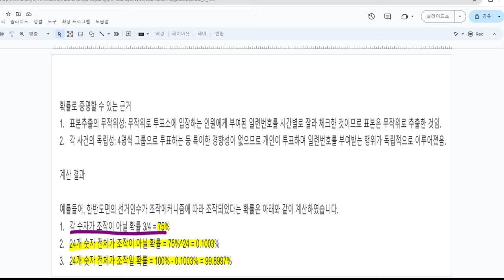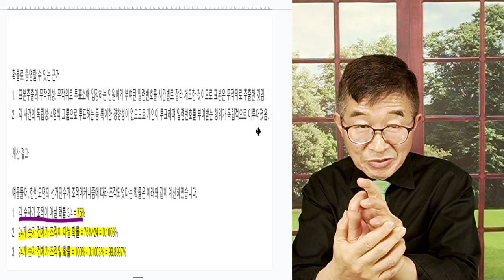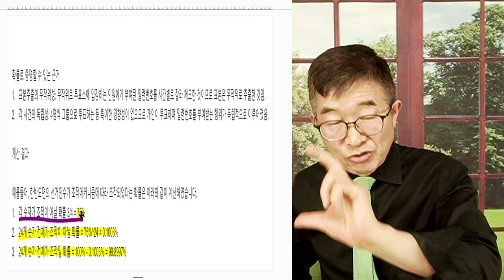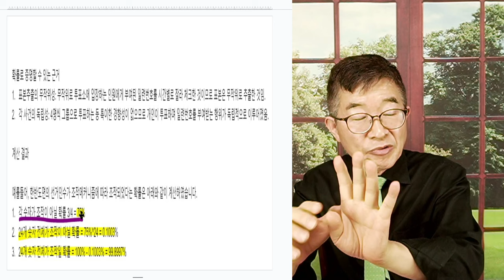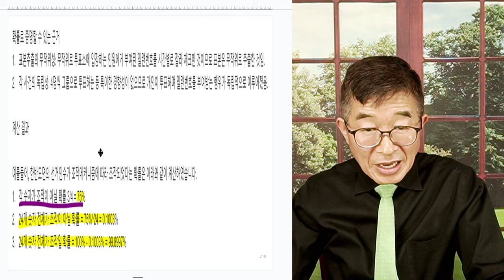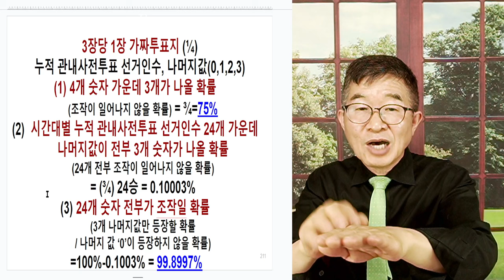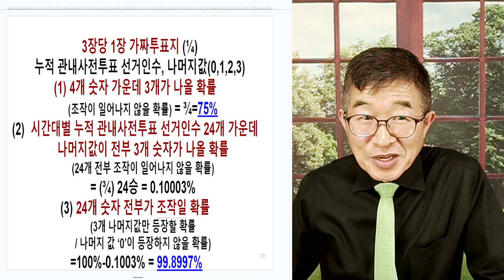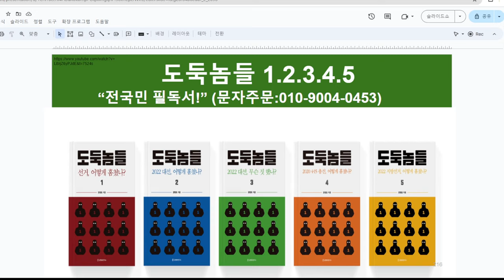3551개 읍면동, 전부 / 선거인수 부풀리기와 헛수 발견 / 시골촌부, 엄청난 발견 / 적들의 간담을 서늘케 하다 [공병호TV]